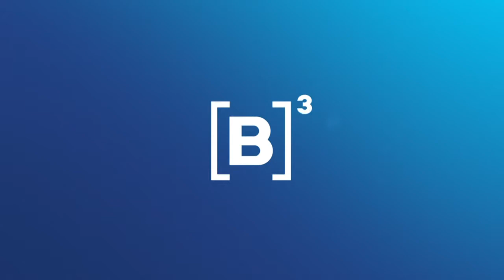Programa de Mentoria - Cynthia Hobbs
O Instituto Brasileiro de Governança Corporativa (IBGC), organização sem fins lucrativos, é a principal referência do Brasil para o desenvolvimento das melhores práticas de Governança Corporativa.